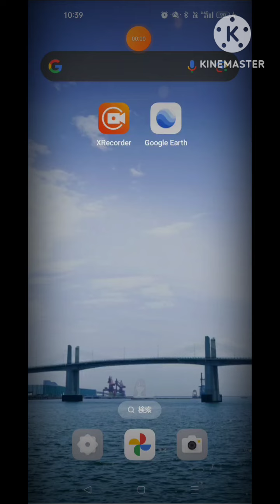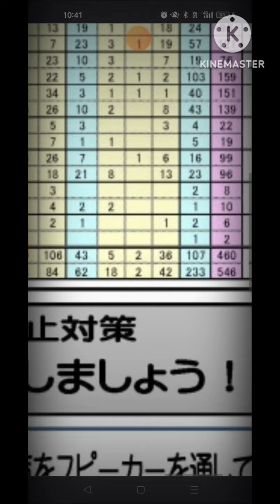【犯罪】いわき市犯罪件数ＴＯＰ３👮‍♂️#691